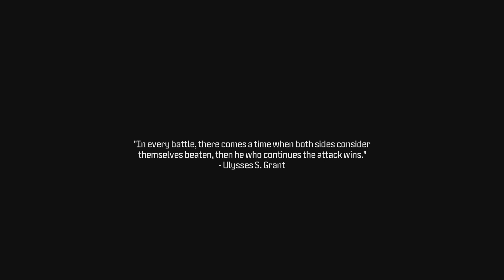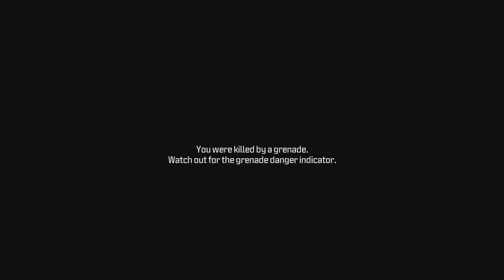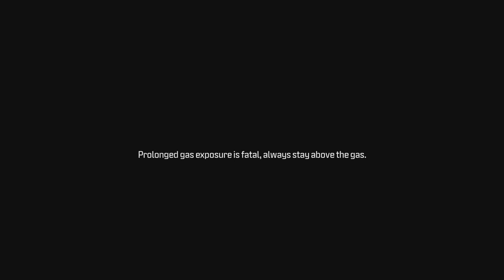Call of Duty Modern Warfare III Campaign Part 2